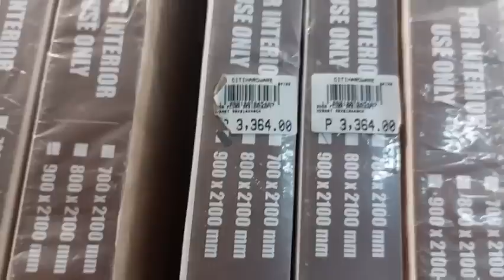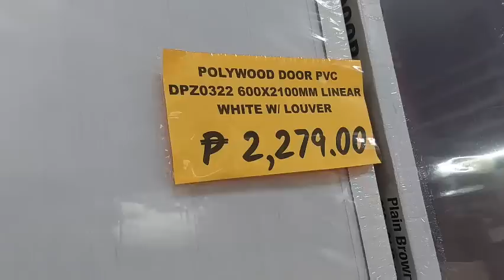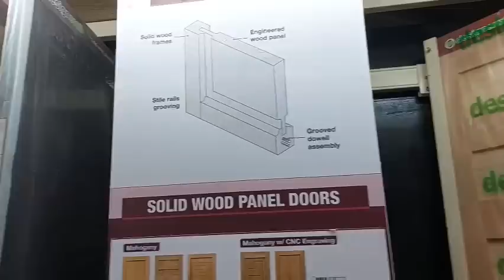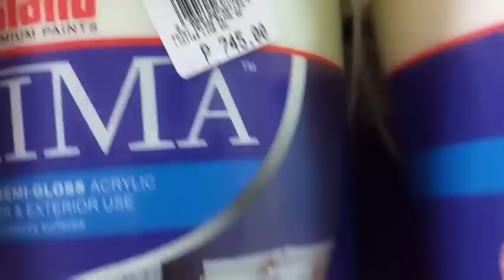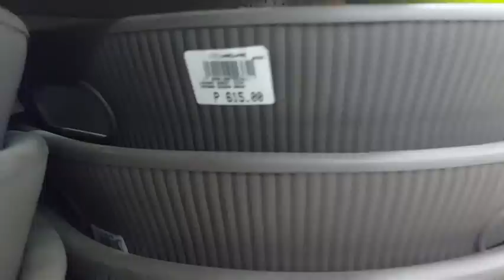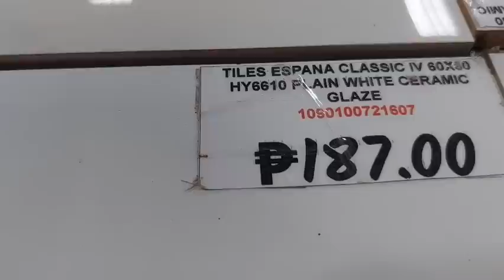SOCIAL ANG PINTO NI ATE JANET